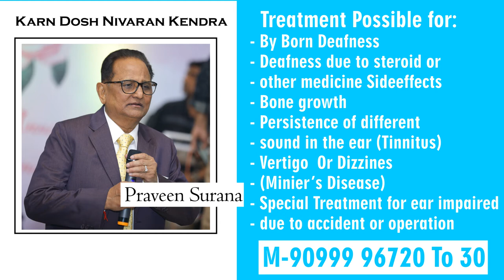Praveen Surana || Deaf Cure Center || Ahmedabad